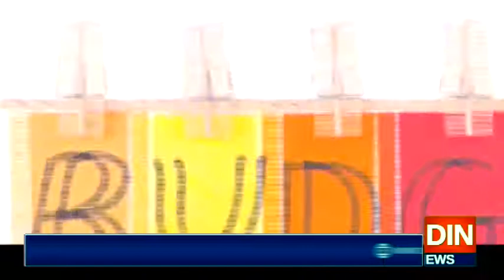سینیٹ نےسرکاری ملازمین کی تنخواہ اورریٹائرڈ ملازمین کی پینشن میں 10 فیصد اضافےکی سفارش کردی